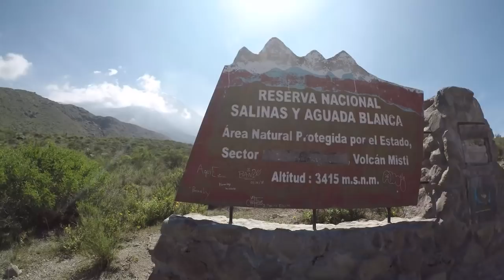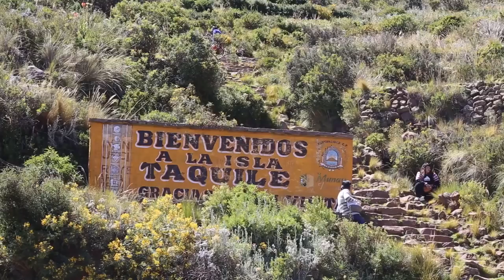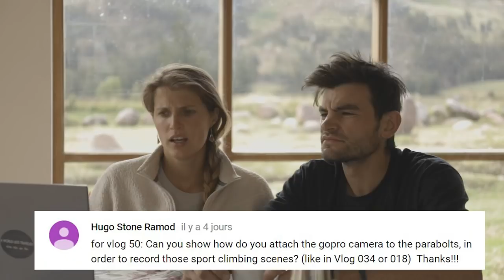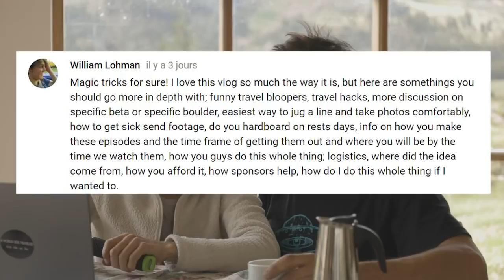Climbing A 5825m High Active Volcano || Cold House Media Vlog 051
Cha and her friend Aurélie are going on a mission : climbing a 5825m active volcano. They celebrate with a nap on top and then spend some chill days on Lake Titicaca just before Josh arrives. At the end of the vlog, don't miss all the answers of the questions you guys asked on Youtube in vlog 49!